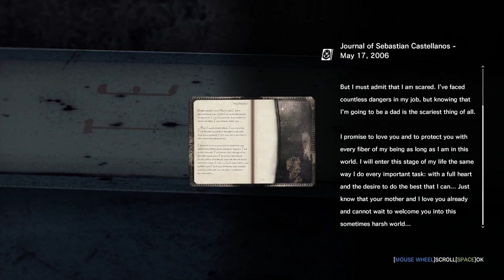The Evil Within | No Upgrades | PC | #9 Losing Grip Pt2